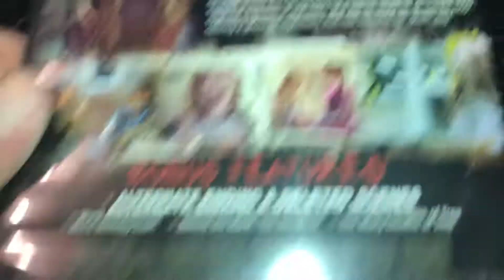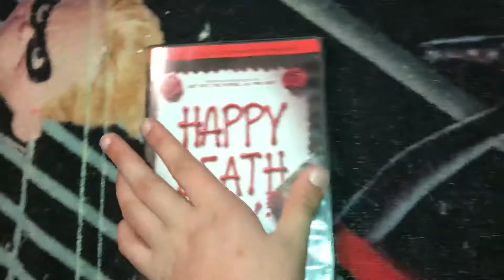Happy Death Day On DVD